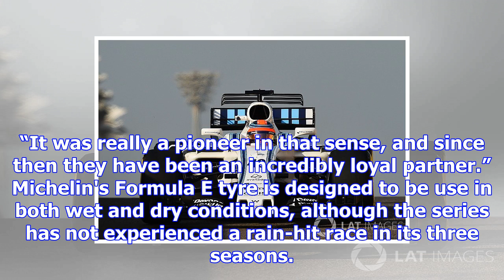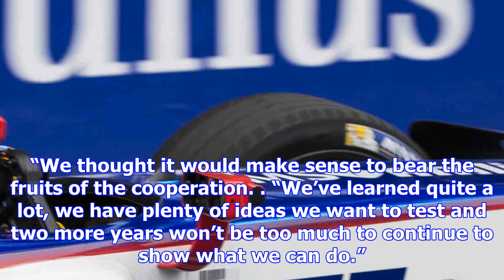Michelin extends formula e supply deal to 2020/21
The French tyre manufacturer has been the all-electric category’s supplier since the inaugural seaso...